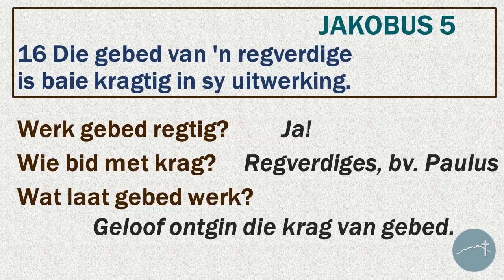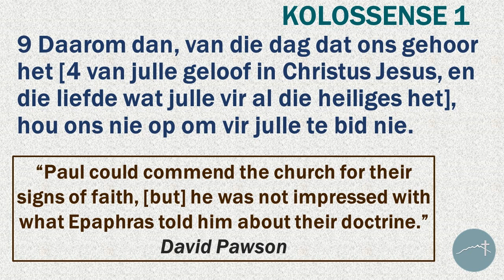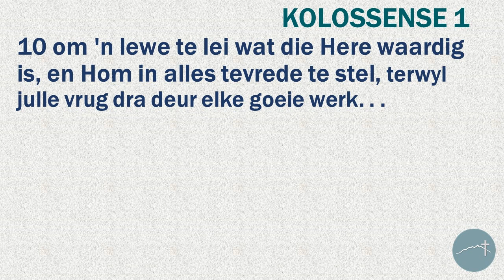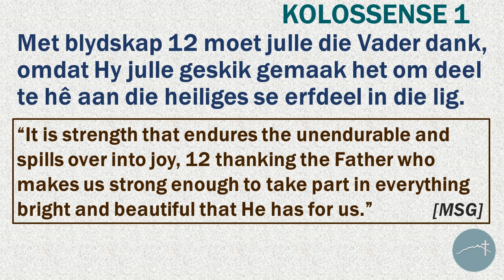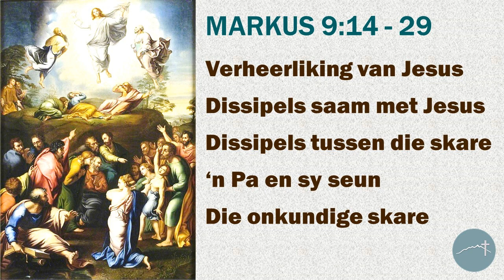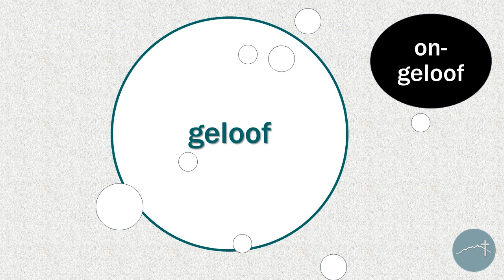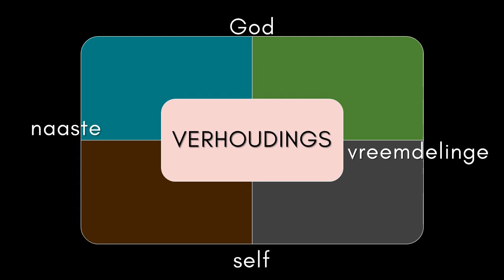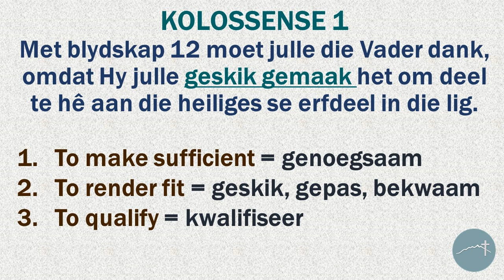Leef vanuit die Bron 05: Die krag van gebed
Skriflesing:  Kolossense 1:9 - 12